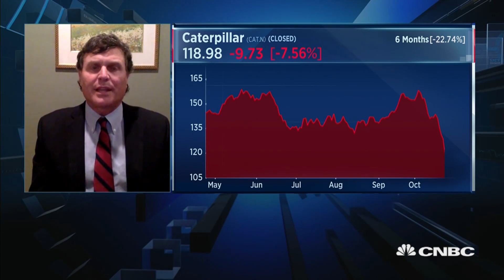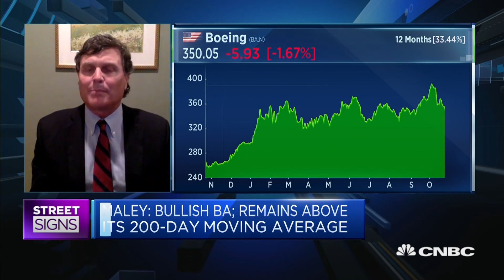Boeing's stock is likely to 'hold up well,' says strategist | Street Signs Asia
Matt Maley of Miller Tabak says Boeing is "going to come up better" than expected amidst the ongoing U.S.-China trade war.